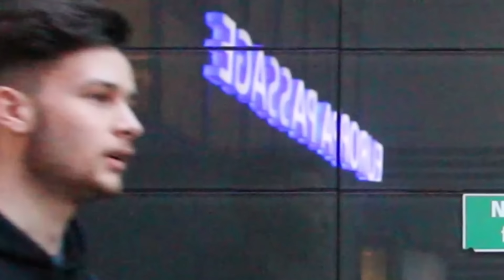Die JÜNGSTEN ABSTURZ MÄDCHEN - Mit 13 BES*FFEN und BEK*FFT !..😱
ABSTURZ !..😱 | Denizon

*KEIN BEISPIEL oder VORBILD NEHMEN !*

* Chelsea Trainingsjacke aus dem Video
* weiße Trainingsjacke
* Adidas Hose

❌ Mein Equipment❌
*2. Kamera
*Softbox für die Kamera

Mehrkosten

FAMILYFRIENDLY

DENIZON